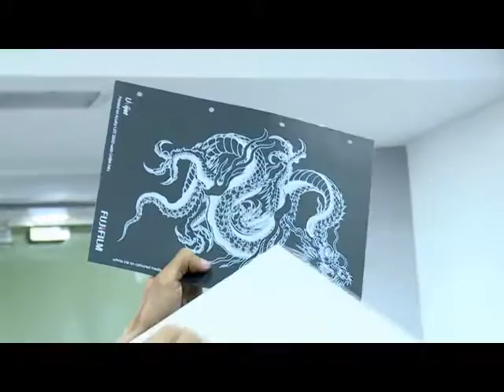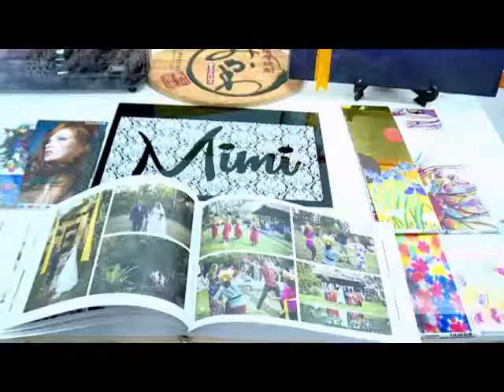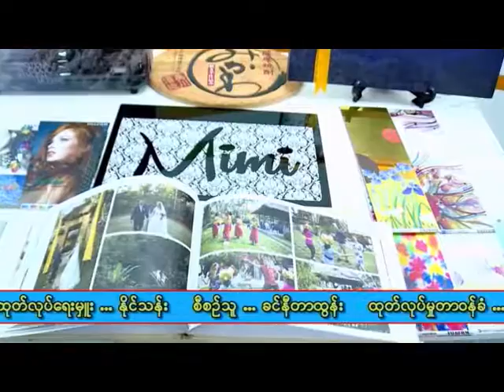ရန္ကုန္ျမင္ကြင္းက်ယ္ (29.10.2016)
(FUJI Xerox New Show Room Opening FUJI Film Acuity
Product Launch Ceremony